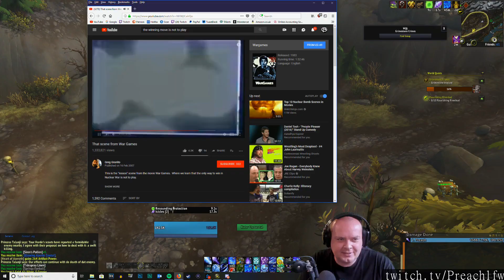WoW streams highlights [24-09-2018] - feat. MethodJosh, snutzy, hurm0k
Featuring:
MethodJosh takes notes from office chapter in Super Seducer 2.
CE DIE DE L'INFINI ! VOCI WHAT THE HELL ??? XD